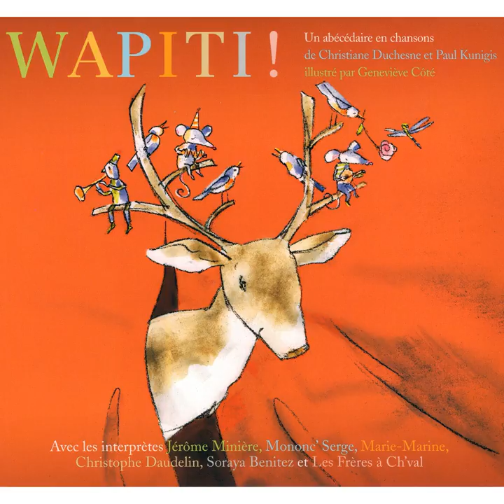Des images comme des nuages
Des images comme des nuages · Jérôme Minière

Wapiti !

Composer: Paul Kunigis, Christiane Duchesne